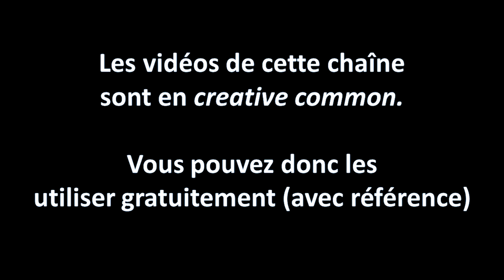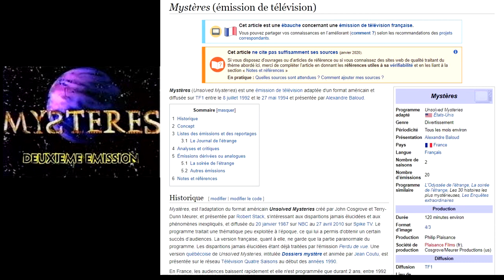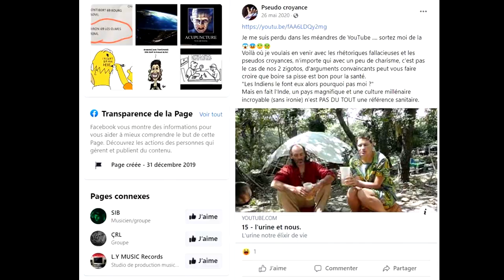💪👉Discussion avec un jeune zététicien: pseudo croyance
En décembre j'ai reçu Rayan, un jeune zététicien qui a créé une page Facebook Nous discutons science, zététique, complotisme, etc.

NB: Aprés visionnage de la vidéo (tous les intervenants sur cette chaîne ont un droit de regard d'une semaine avant publication de leur vidéo interview), Ryan m'a indiqué qu'il allait préciser/développer certains points en vidéo. Suivez le donc sur Facebook pour être au courant.